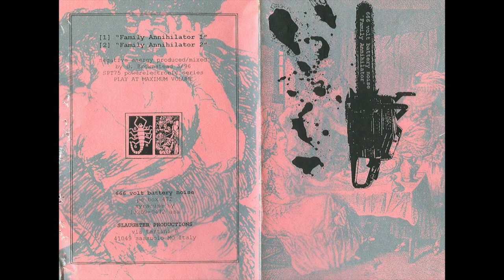666 volt battery noise - family annihilator